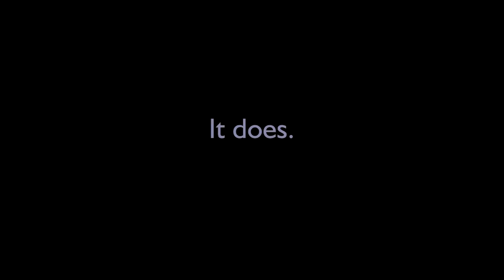Planned Parenthood's Bunnies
Planned Parenthood committed over 327,000 abortions in 2012. It's time to stop tax-payer funding of America's largest abortion chain.

Be sure to give the bunny a thumbs up and share him on Facebook.